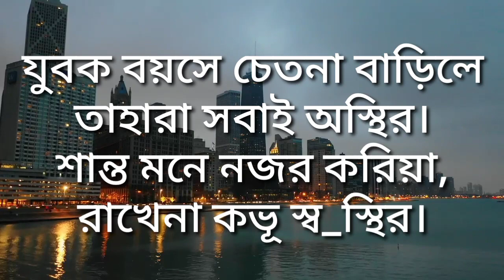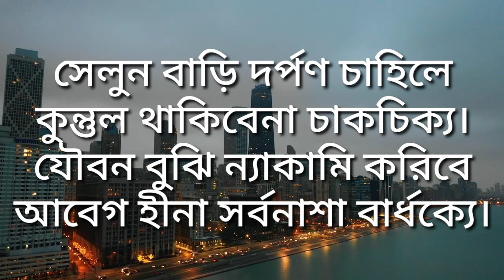অনুপ্রেরণা মূলক কবিতা | motivational poem in Bengali | Bani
আমাদের এই চ্যানেলটি আপনাকে অনুপ্রেরণামূলক এবং ইতিবাচক উক্তিগুলোর সাথে পরিচয় করিয়ে দিবে। আপনি আপনার জীবনের মূল্য নিরূপণ করতে পারেন। এবং আপনার সাফল্যের সর্বোচ্চ চূড়ায় পৌঁছাতে সক্ষম হতে পারেন। এই ভিডিওতে থাকা একটি বাক্যই হয়তো আপনার জীবনে আমূল পরিবর্তন করে দিতে পারে।

ভিডিওটি ভালো লাগলে একটি লাইক করে পাশে থাকবেন। কারণ আপনার একটি লাইক আমাদের পরবর্তী ভিডিও বানাতে অনুপ্রেরণা যোগায়।

Bangla motivational poem
heart touching poem
motivational quotes
motivational video
motivational speaker
motivational Bangla speech
motivational sad speech
inspirational video
motivational words
heart touching quotes
powerful heart
Bangla motivation
monishider Bani
koster Kotha Bhalo Kotha
jiboner Kotha
beast motivational speech
motivational Bengali video
motivational and inspirational quotes
sad talking
sad talking about love
sad talking about life
আমাদের চ্যানেলে আপনাকে অসংখ্য ধন্যবাদ।